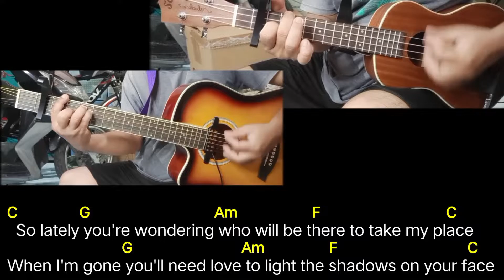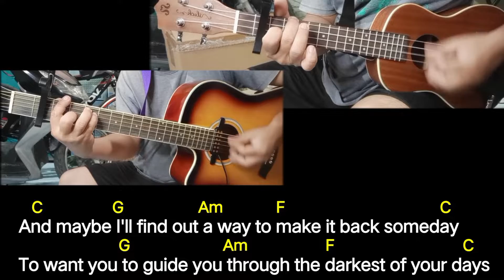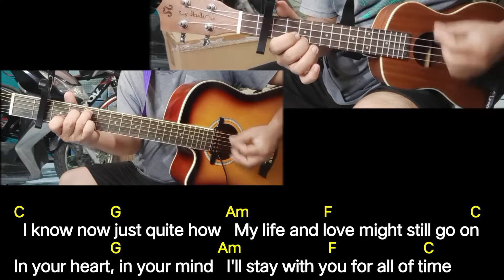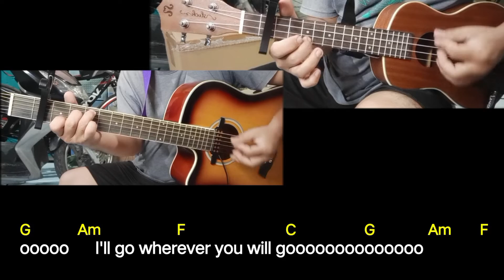Wherever You Will Go (The Calling) guitar and ukulele song cover with chords and lyrics